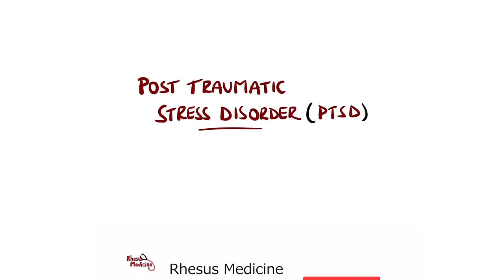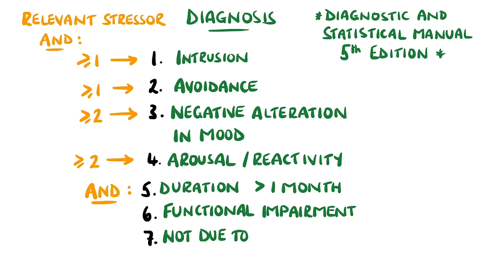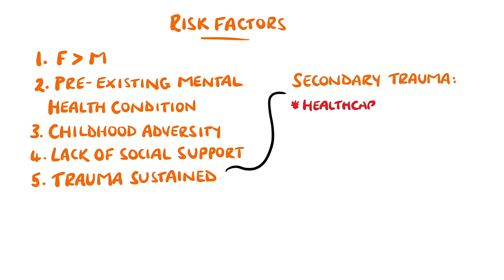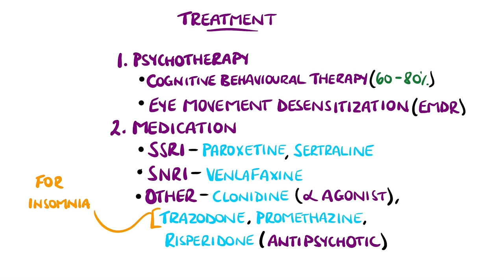Post Traumatic Stress Disorder (PTSD) Explained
Post Traumatic Stress Disorder (PTSD) is a frequent complication of exposure to trauma. We look at PTSD symptoms and causes, as well as the diagnosis and treatment of post traumatic stress disorder.

Video Timestamps:
0:00 What is PTSD?
0:48 Signs and Symptoms of PTSD
2:27 PTSD Diagnosis
3:30 PTSD Pathophysiology
4:56 PTSD Risk Factors
6:03 PTSD Treatment

USEFUL STUFF FOR STUDENTS:
1) FREE Amazon Prime 6 Months for Students
2) Pocket Cards: Lab Values / References / ECG / History Taking (Cheatsheets for rotations!):
US UK
3) Suture Practice Kit: US UK

Other Questions answered and video tags:
PTSD
Post traumatic stress disorder
Post Traumatic Stress Disorder Explained
PTSD Explained
Understanding PTSD
Understanding Post Traumatic Stress Disorder
Understanding Post Traumatic Stress Disorder PTSD
What is PTSD
What is post traumatic stress disorder?